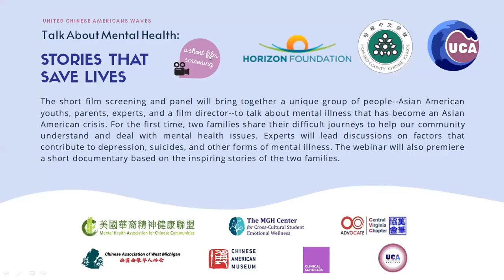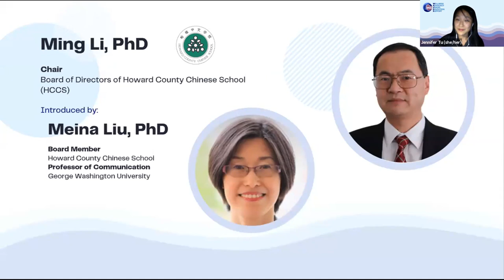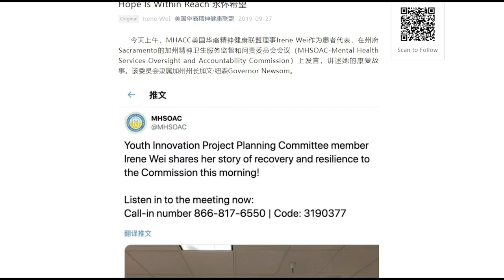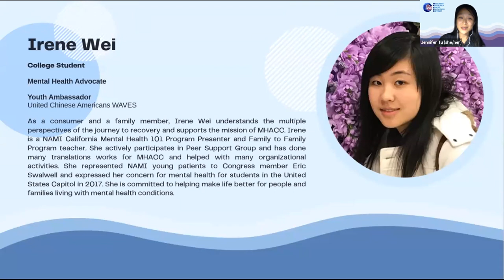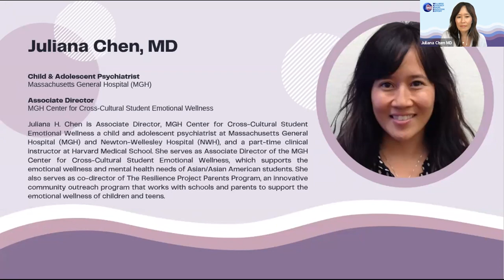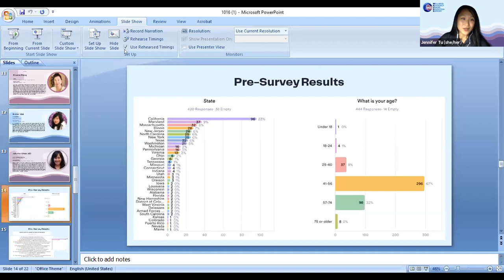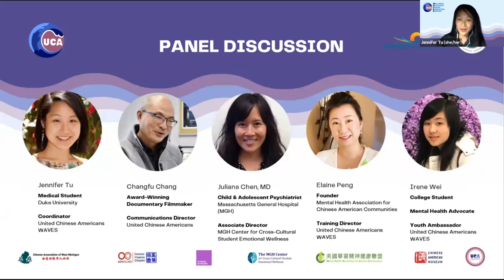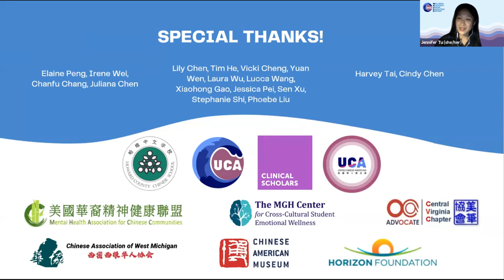Talking about Mental Health: Stories Save Lives Webinar (UCA WAVES, 10/16/2021)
This webinar brings together a unique group of people--Asian American youths, parents, experts, and a film director--to talk about mental health that has become an Asian American crisis. The webinar also screened a short documentary based on the inspiring stories of one family.